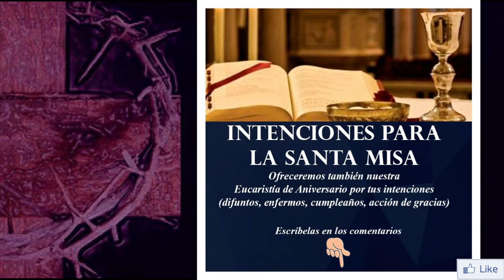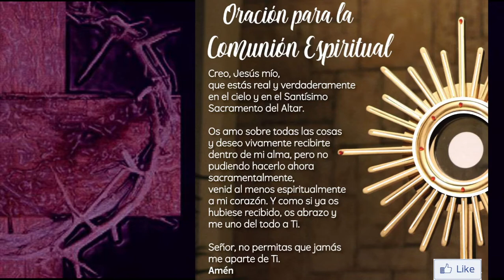Santa Misa de hoy jueves 4 de marzo de 2021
INFORMACIÓN
▶ Te ofrecemos la Santa Misa de hoy, jueves 4 de marzo de 2021.